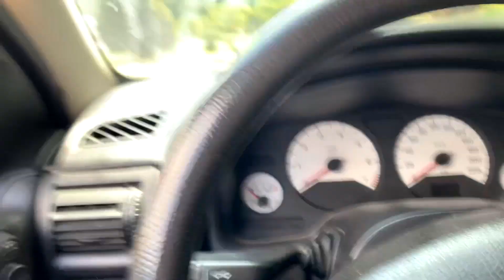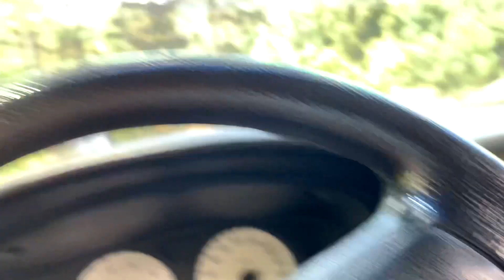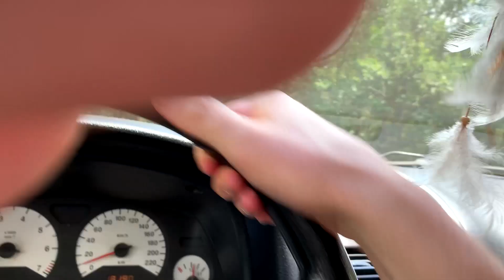Festa Particular - Quintuchas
Esse é mais um vídeo da playlist KPN na estrada, mostrando um pouquinho do que rolou momentos antes da festa fechada das  Quintuchas.